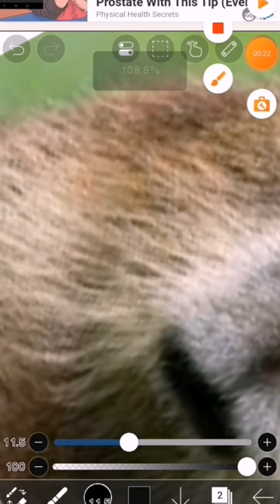ibispaintx capybara art youtubeshorts funny aesthetic 👁️👄👁️fyp